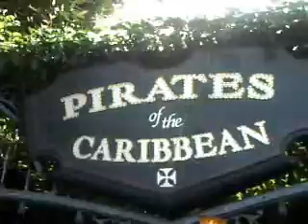Tyler's Blog: The One With Disneyland, Part I